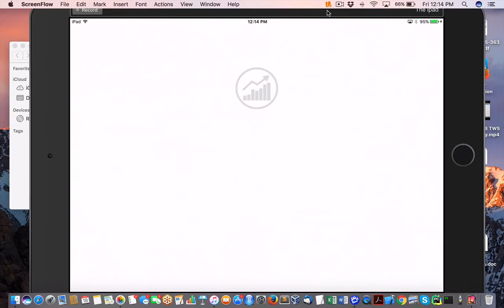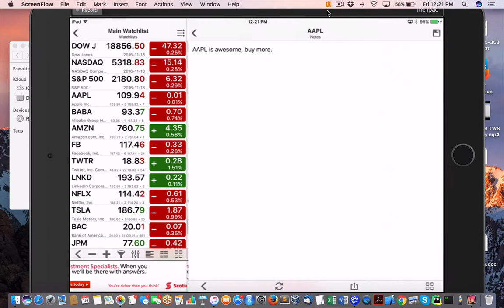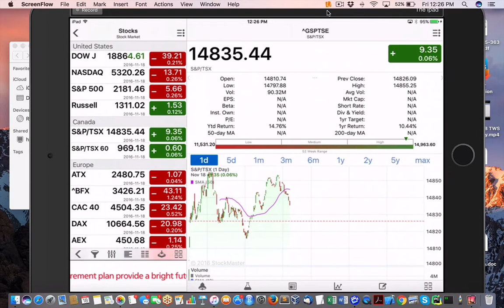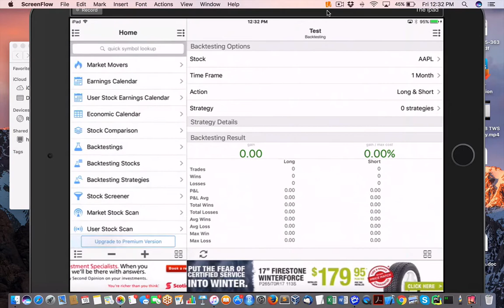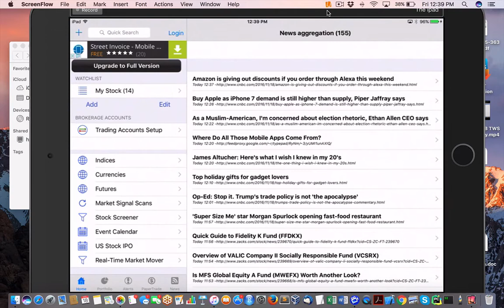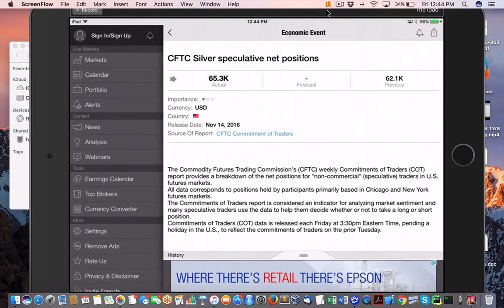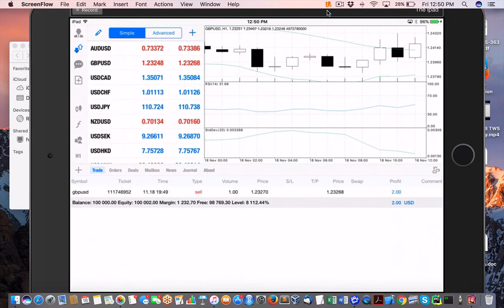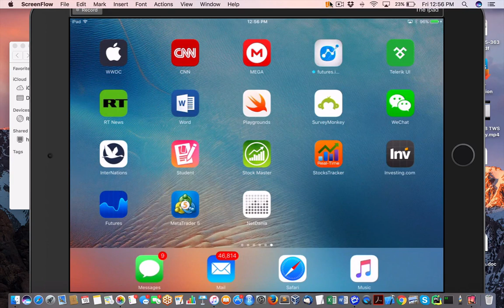Best stock market app for Apple IOS Ipad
A 40 minute videos of apps to be inspired by what future front end automated trading systems should look like